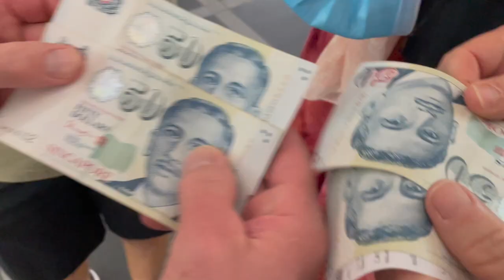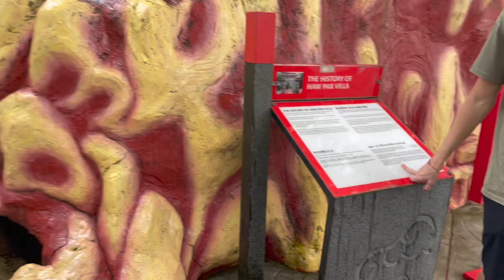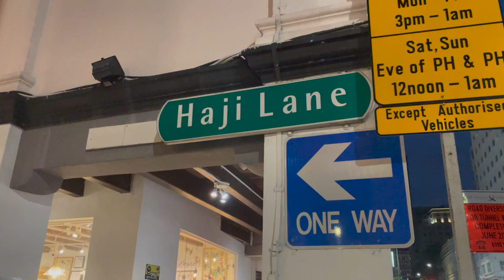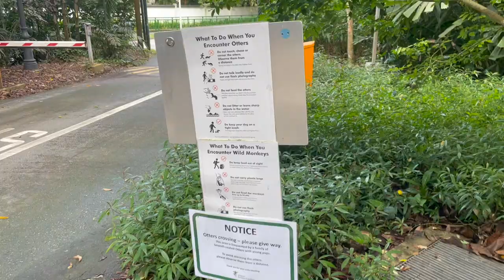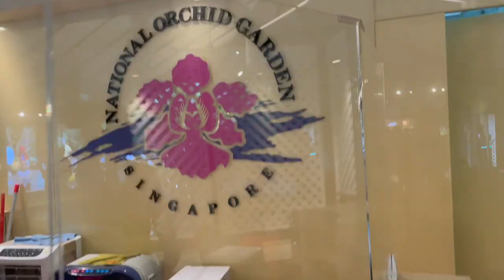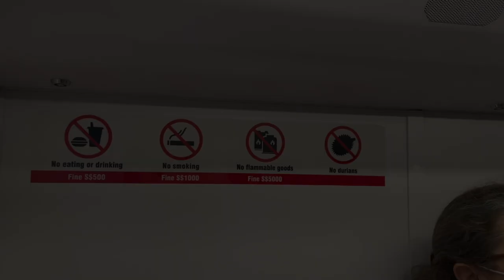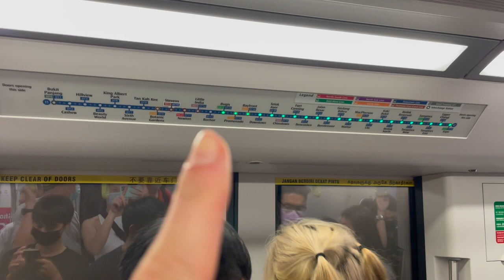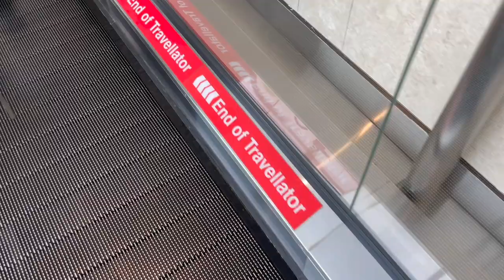Slingin' Through Singapore | Travel Vlog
Come travel with me and my fam as we explore Singapore!